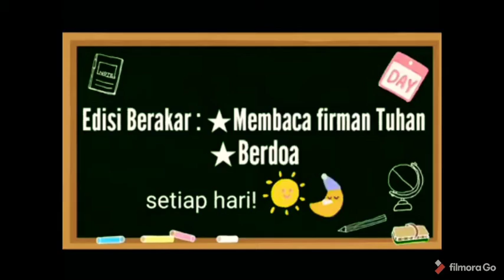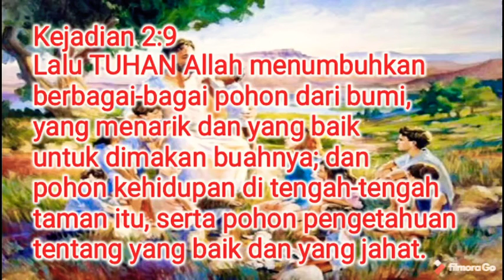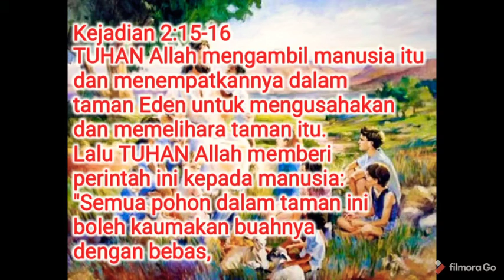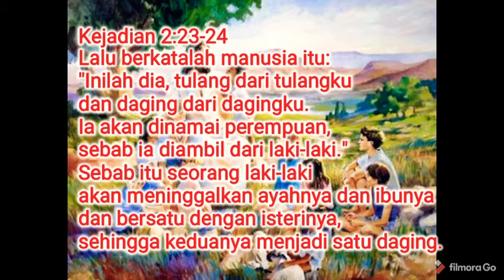Jadwal Berakar - baca Firman Tuhan dan Berdoa hari ke 2 - malam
BACA ALKITAB DAN BERDOA HARI KE - 2 || MALAM
(OLEH : MATTHEW NAIBAHO & GURU SEKOLAH MINGGU)

"RAMBAT"
BERAKAR
BERTUMBUH
BERBUAH
MENJADI BERKAT